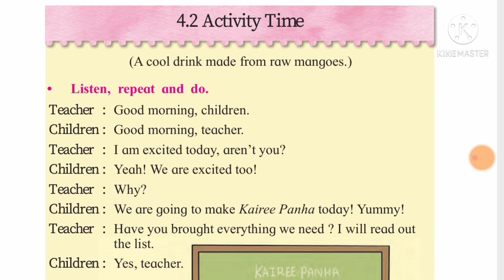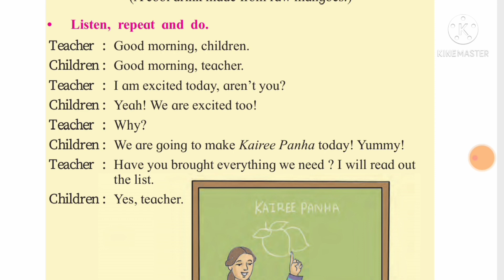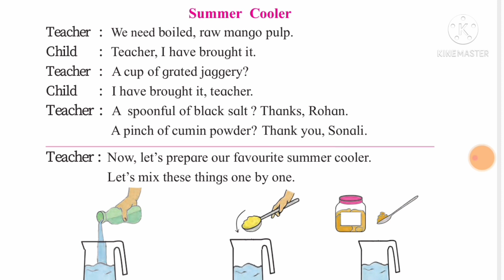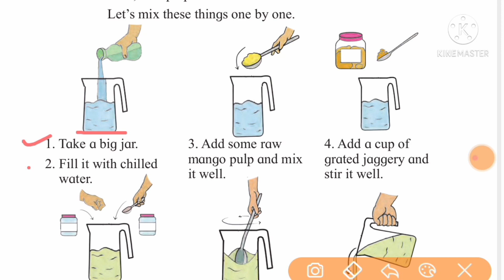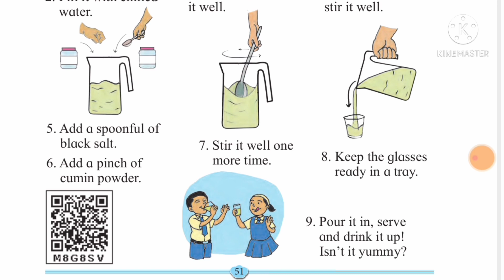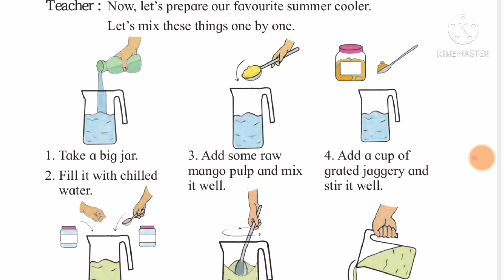std-2 English Unit 4 Lesson no-4.2 Activity time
@swatisclasses STD -2 English Unit 4 Lesson no 4.2Activity time
2nd STD 4.2 activity time
Swati's classes